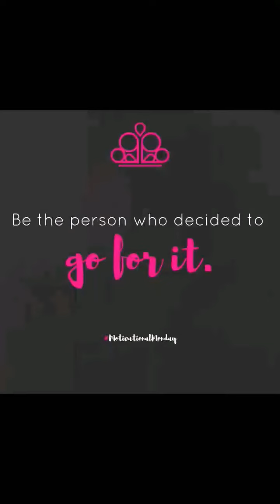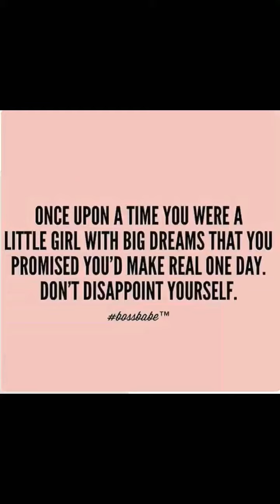My Paparazzi Accessories Boutique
After less than 4 years in business Independent Consultant Kimberly Heislen turned her small business that began with a starter kit holding 100 pieces of jewelry into a fun brick and mortar boutique. To learn more about how to start your own Paparazzi business